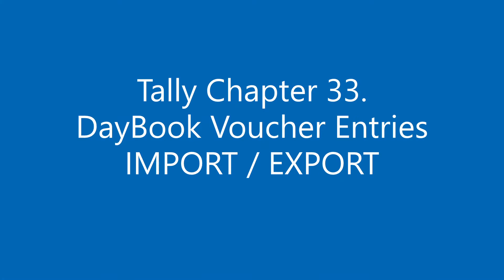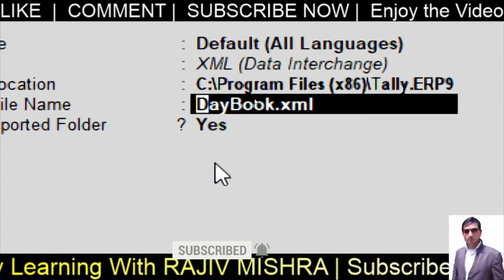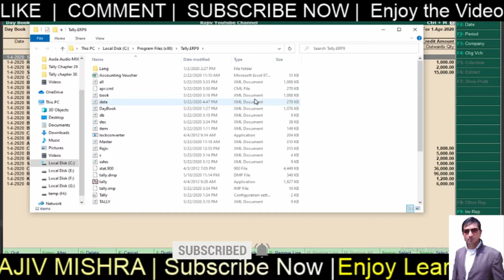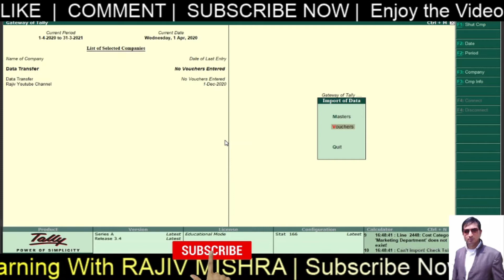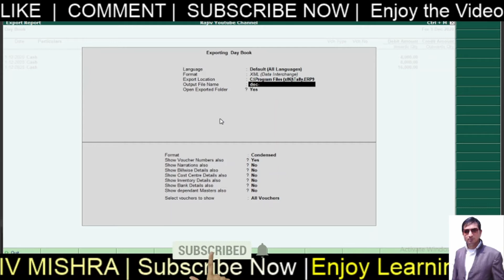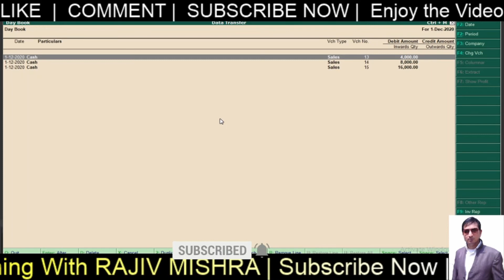DayBook Voucher Import & Export in Tally ERP9 | Tally Chapter 33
Vouchers of Old Company to new company using Import/Export feature in Tally. DayBook Entries are possible to send in another company but we must send Ledgers and Stock First. We shared some new tricks & Tips in our solved Assignment Video. Do not Forget to watch them.

TALLY CHAPTER 33.
Assignment
Rajiv Mishra Youtube Channel
1.    State True or False.
1.1   We can Export DayBook Voucher Entries for a specific date .
1.2   We can Export DayBook Voucher Entries using CTRL E.
1.3   We must import Ledgers and Stock Before importing Vouchers.
1.4   Gateway of Tally shows the Last Voucher entered date.
1.5   We can not delete Daybook Voucher Entries.

2.    Multiple Choice Questions.
2.1  How do you know that a compny has Voucher Entries ?
A.   Through DayBook
B.   on Got, it Shows the last voucher entered date, if it has
C.   Statics can also show that

2.2   It shows total number of Voucher entries of voucher type.
A.   Account info
B.   Statics
C.   Voucher type
D.   B0th B & C

2.3  How will you  use to select specific entries in DayBook?
A.   CTRL A
B.   CTRL SHIFT Spacebar
C.    Spacebar

2.4 What is the key to select all entries of DayBook Screen ?
A.   CTRL A
C.    Spacebar

2.5  What is the key to change Period.?
A.   F2
B.   ALT F2
C.   CTRL F2
D.   Both A & B

3.    Write the answer of these questions
3.1  Create 10 New Voucher Entries of Sales which has different
       Item each.
3.2  How will you create Duplicate Voucher entries.

Practical Task

1 Revise the previous chapters.

Enjoy Learning!!!
Best Wishes